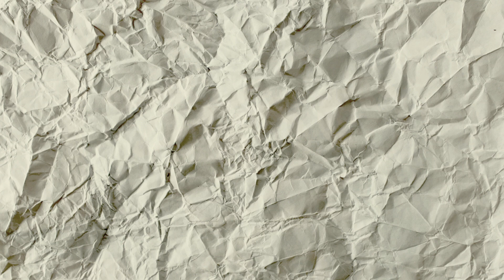King's Bounty 2 | Aller Anfang ist schwer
King's Bounty 2 will die Stärken der alten Rollenspielreihe mitnehmen, aber in ein deutlich passenderes Gewand stecken. Sprich: Hier erkundet ihr auf PC, PS4, PS5, Xbox One, Series S/X und Switch die Welt aus einer heute allseits bekannten Third-Person-Perspektive.

Die Gefechte bleiben aber klassisch rundenbasiert. Wie gut das funktionieren kann, zeigt ein Intro, das eigentlich gar kein richtiges Intro ist. Wieso, weshalb, warum, seht ihr hier!

00:00 - Intro
00:39 - Was passiert am Anfang von King's Bounty 2?
05:40 - Die positiven Aspekte des Intros
07:42 - Die negativen Aspekte des Intros
10:57 - Fazit

King's Bounty 2
Plattformen: PC, Playstation 4, Playstation 5, Xbox One, Xbox Series S/X, Nintendo Switch